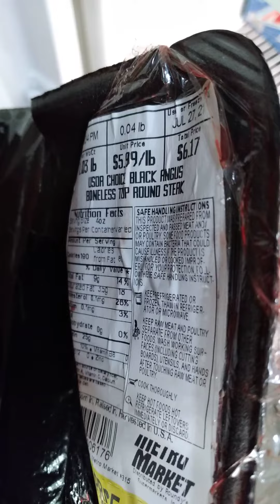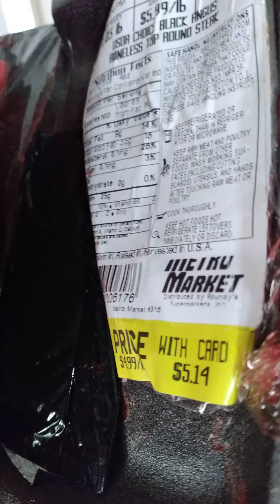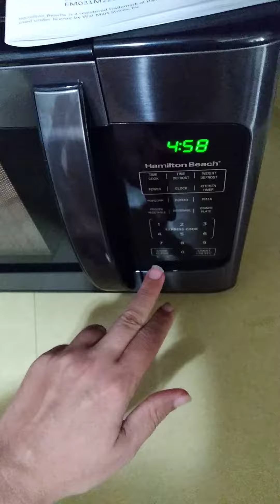Kroger Beef at Metro Market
old Pick N Slave brand now owned buy lead singers